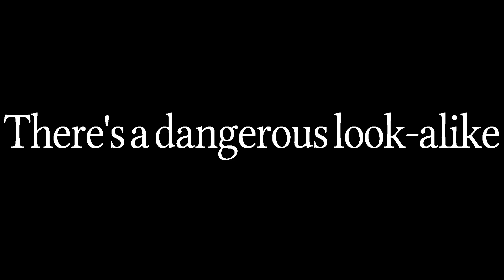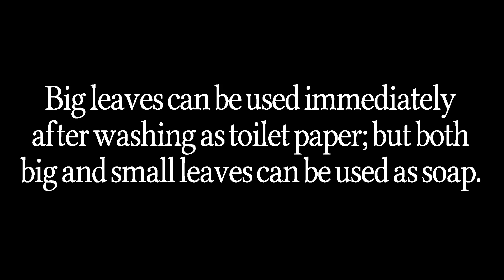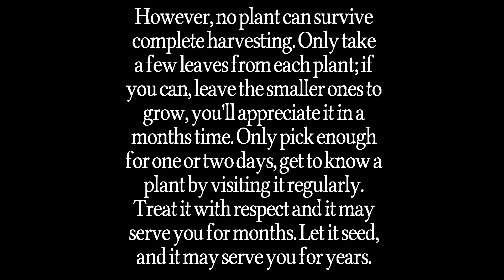Toilet paper and soap, Common Dock; Rumex obtusifolius L.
This video covers how to use common Dock (Rumex obtusifolius L.) as toilet paper or soap. remember, don't harvest all of a plant at once, save some for later.